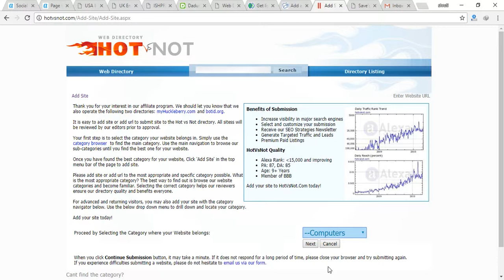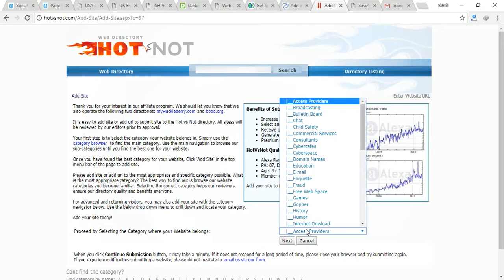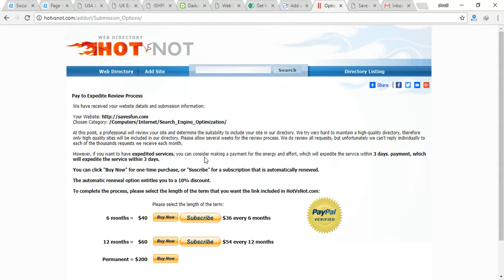HOW TO BACKLINK ON hotvsnot.com BY SAVESFUN.COM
1. Go to home page hotvsnot.com
2. Select add url..
3. select category and sub-category.
4. enter website and personal info.
5. fill all info related website.
6. submit.